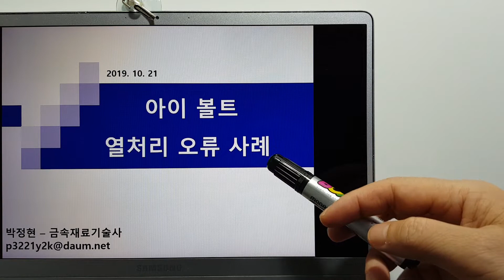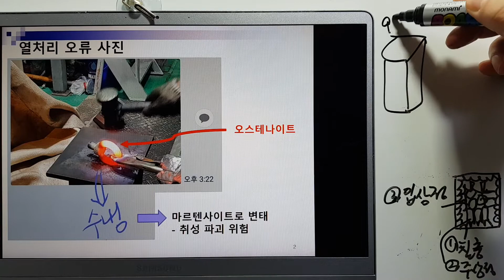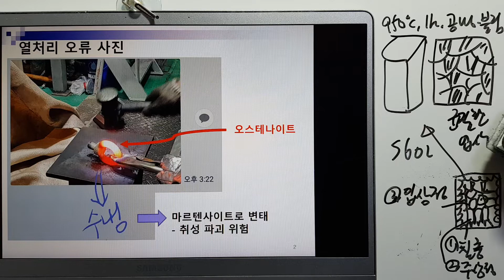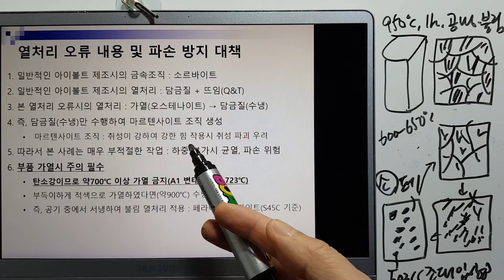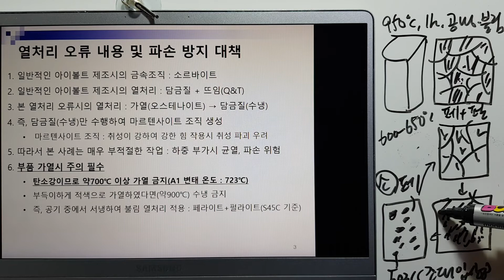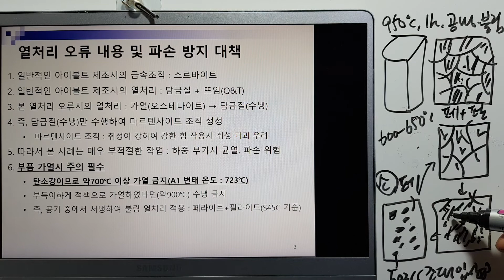금속재료256-아이볼트 열처리 오류 사례 기능사/산업기사/기능장/기술사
아이볼트 부적절 가열 위험성 이해